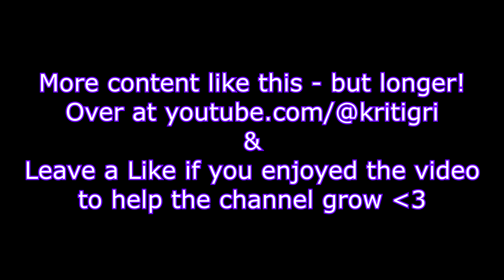My Enemy Kadala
for longer form content!